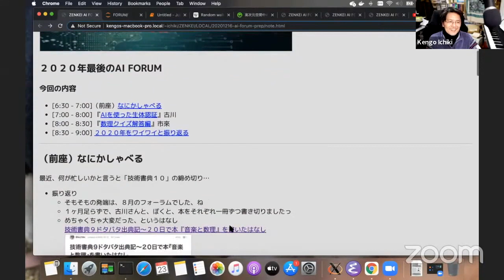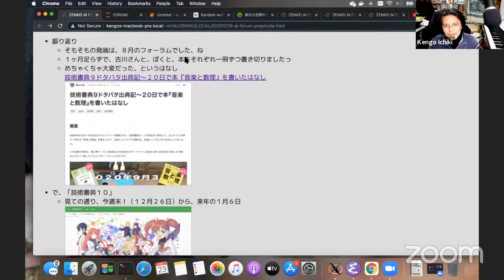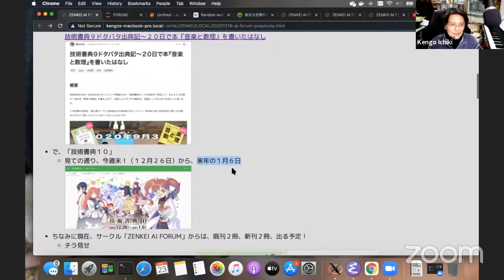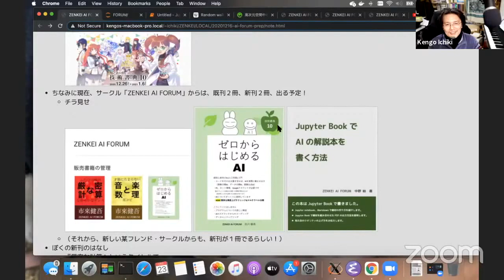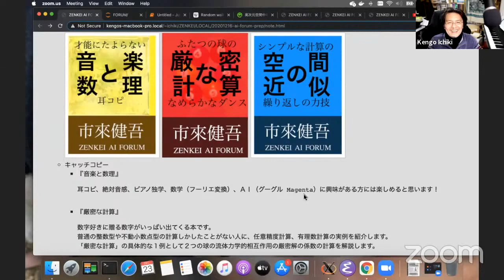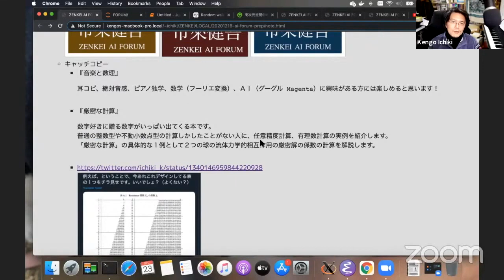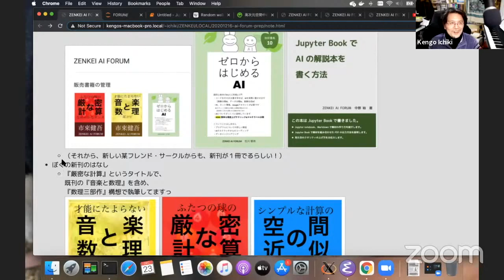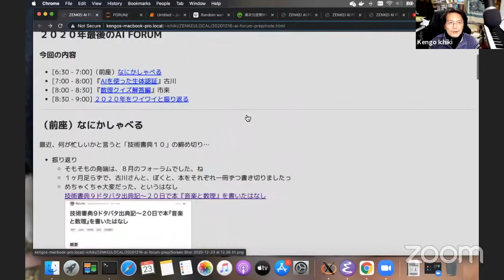技術書典１０の新著『厳密な計算』 (ZAF-2012-01)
この日は２０２０年最後の AI FORUM の日でした。
エピソード１は前座で、直近に迫った技術書典１０に書いた新著『厳密な計算』のはなし、などです。

ZENKEI AI ポッドキャスト S12E01 に対応しています。

イベント全体の模様はアーカイブからご覧になれます。